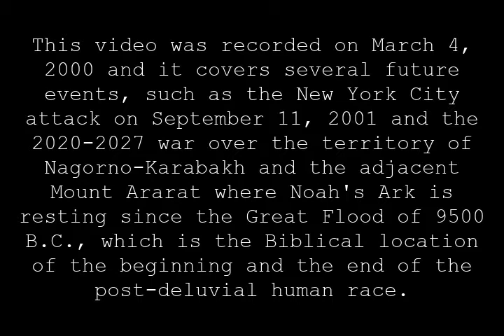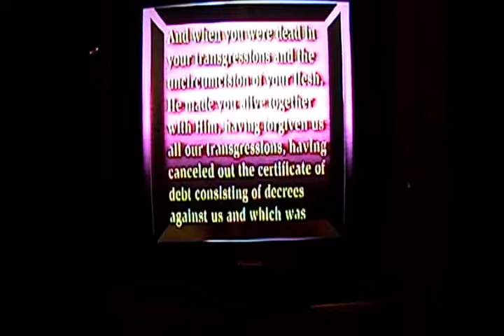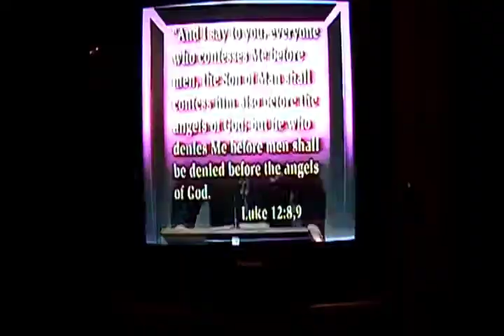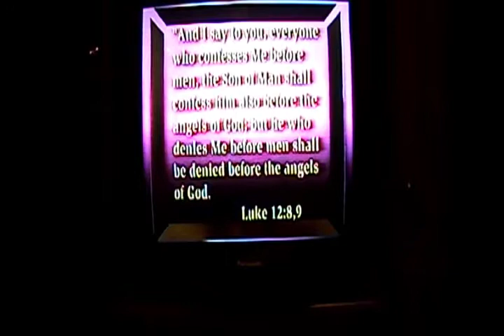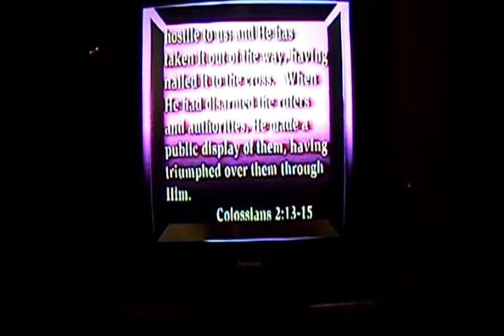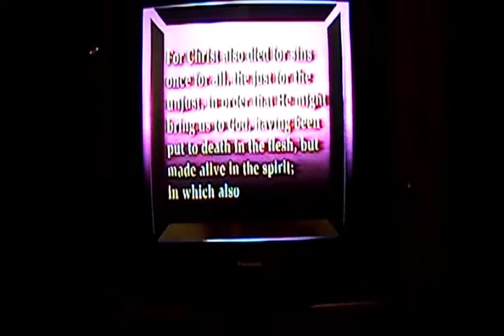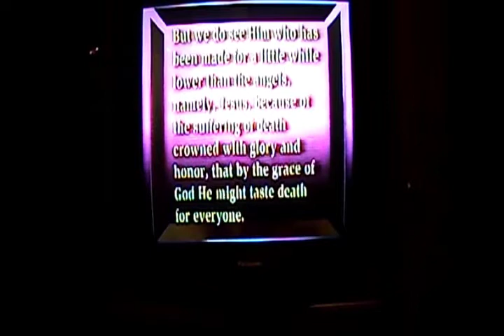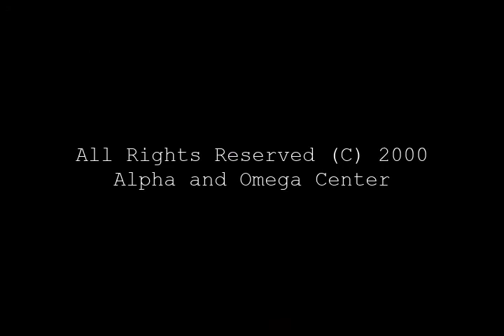Did Jesus wear a spacesuit to breathe oxygen while ascending to heaven through the stratosphere?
In this video, recorded on March 4, 2000, we discuss advanced technology near Noah Ark's resting place (where the Apocalyptic Battle of Armageddon will be fought in 2027 A.D.) that allows space-time travel to see future events, such as the results of the 2024 U.S. presidential election, that will unfold in a specific chronological order, starting with a multi-state nuclear conflict in 2024, culminating to a global thermo-nuclear war (WWIII) in 2027 near the Ararat Valley (Armageddon) that will end human presence on Earth as we know it.

The Ararat Valley is the birth place of post-deluvial life on Earth that started after the waters of the Great Flood had receded as Noah's Ark landed on the slopes of Mount Ararat around 9500 B.C.

Sadly, the Ararat Valley is also the place where a global military conflict of 2024 will culminate into a multi-state nuclear war in 2027 that will result in a total destruction of life on planet Earth (in the Battle of Armageddon, using Biblical terminology, between Iran, Turkey, Russia, China, Pakistan, Armenia, and the U.S.)

Through Noah life on Earth was regenerated as he came down Mount Ararat into the fertile Ararat Valley where life will also end in a 2027 nuclear war near the Ararat Valley (Armageddon) in the Biblical region where Iran, Armenia, and Turkey share a border today.

The story in the video is told by an ordinary man (Sam) who involuntarily departed (was taken like Enoch) from this world in both the spirit and physical body and later returned to Earth with vast amounts of information that he remembered about his journey to the other side (paradise).

This journey of Sam's to the other side (heaven) resembled a trip on "Jacob's Ladder" or on a non-human-made-technology super structure that connects the two worlds as a "gateway" (using Biblical language) that had suddenly "opened up" and transported him to the other side (paradise) where he could ask questions and see in vivid detail all aspects of the afterlife (a technologically-advanced civilization) or the "angels in Chariots of God coming down to Earth" (using Biblical language of Prophet Elijah) and all major historical events that are yet to take place on Earth.

This extremely rare testimony of Sam's gives us a new empirical (scientific) perspective on life after death and also helps us increase our faith and prepare for the Apocalyptic events that are yet to occur.

Alpha and Omega Center is an international non-profit organization with a mission to bring about global spiritual oneness (the Mind of Christ, using Biblical language) during the End Times.

Our vision is to inspire a new way of non-consumerism-based mentality and lifestyle by providing science-based spiritual guidance to people looking for peace, love, and emotional balance.

We help people reach God and their full potential on their Earthly journey (Ikigai) by illuminating the world of darkness with the Light of God (Biblically speaking).

For scientists, we open doors to a new dimension of the world of "quantum physics" and spiritual oneness (the Frequency of God) that could be achieved on Earth.

Reaching The Frequency of God is the only way we can relate to or reach God on Earth (and to rest in Paradise).

The Frequency of God could be reached through our Agape Meditation described in the video (Transfiguration).

The Dark Matter that constitutes approximately 95% of the mass of our Universe is the latest discovery in astrophysics, which represents Agape Love or the Essence of God or His Energy (The Logos) that holds all physical objects together in our Universe (having given them its original vector, such as the comets, planets, stars, nebulae, and galaxies).

We also advocate for clean drinking water, sustainable (organic) agriculture, and economic stability through innovation.

We inspire people to find a spiritual path (Agape Meditation) to God's world (paradise) and His Agape Love through a revolutionary new way of thinking about life on Earth ("we only have 5 minutes") and its true purpose and meaning from a radically Eternal (heavenly) perspective.

We help people grow spiritually by understanding the hidden reality that affects all people around the world on a daily basis.

We inspire people to start a new life led by the Spirit of God (The Logos).

Join our spiritual family and global movement today by becoming our member and ambassador of Agape Love and Peace wherever you live.

Share your love right now through a debit/credit card /paypal /bitcoin donation and be blessed by God who sees all good deeds done in secret

May God's blessings be upon you and your family!

Alpha and Omega Center